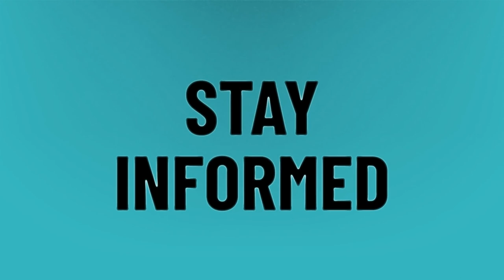Is crackle legal?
Free Movie 2020 • Is crackle legal?